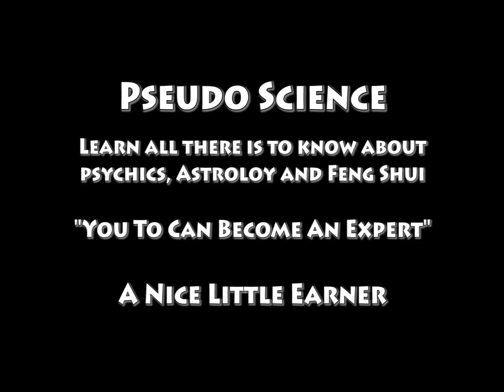Mick & Keith's Guide To Series (Vol 2) Part 1 - Bullshit Industries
In Volume 2 of the "Mick & Keith's Guide To" Series the comedic pair tackle various subjects that the public needs to know about.  In Part 1 Bullshit Industries such as the poncy Food Industry, the Bullshit surrounding the Coffee Industry and the Bullshit of the rich and famous getting incurable illnesses during their trials or jail terms only to be miraculously cured come under the spotlight.